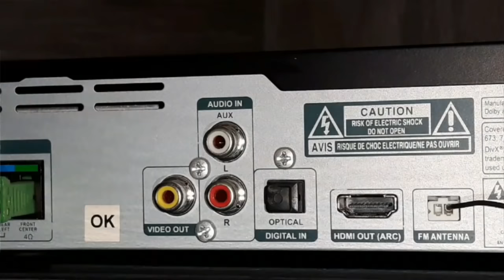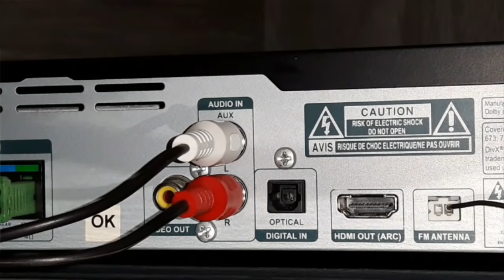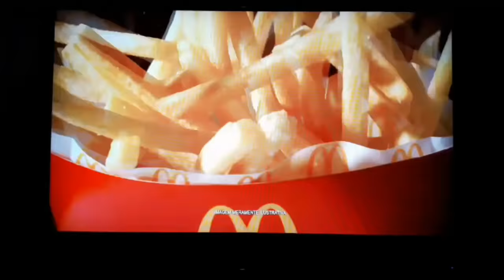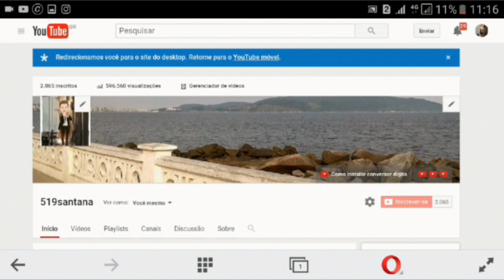COMO FAZER O SOM DA TV SAIR NAS CAIXAS DO HOME THEATER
OUÇA O SON DA TV NO HOME THEATER